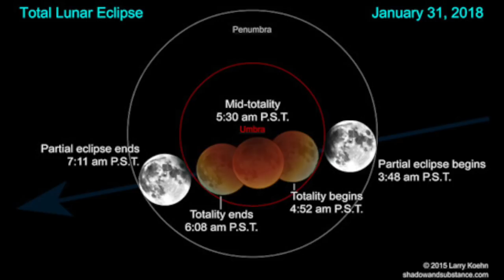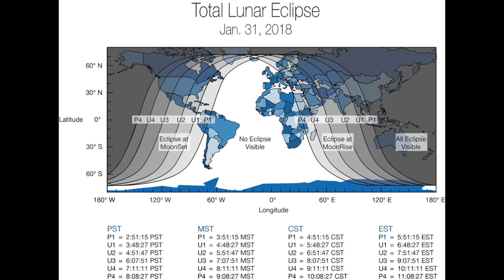Volcano Earthquake & The Blue Moon GSM - The Grand Solar Minimum